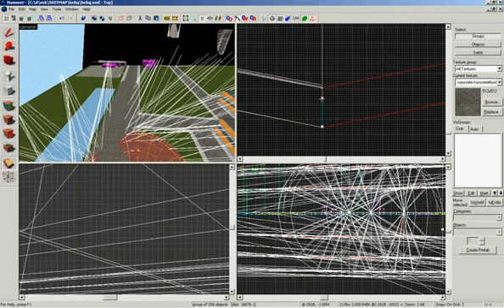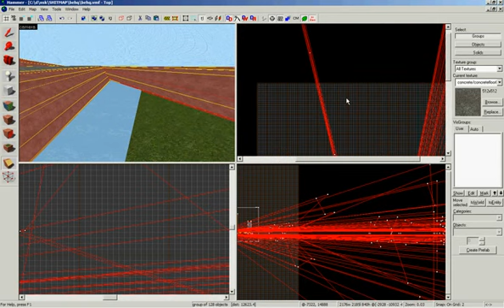Hammer doing quantum physics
Source sdk